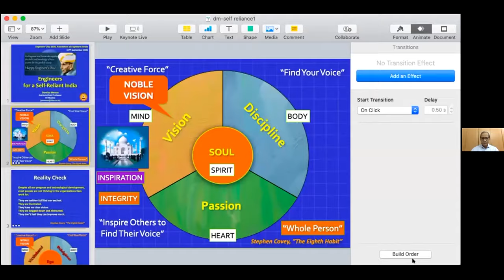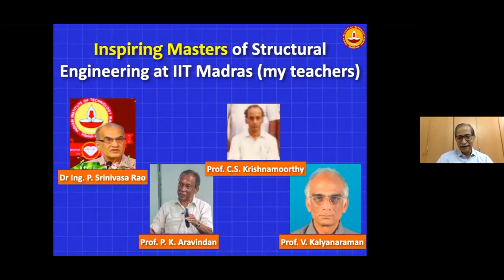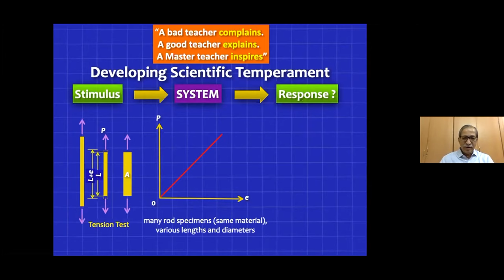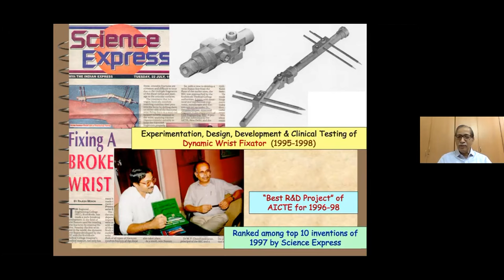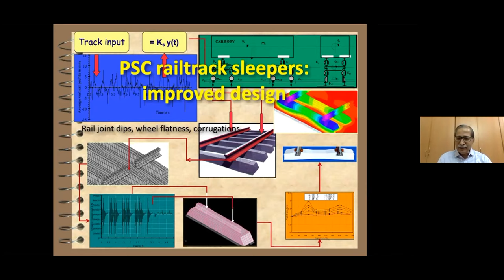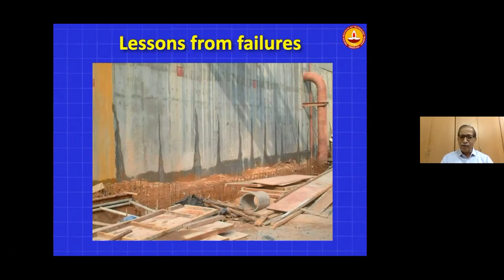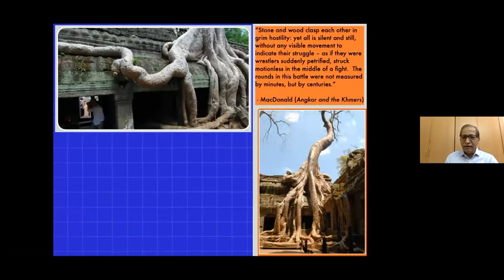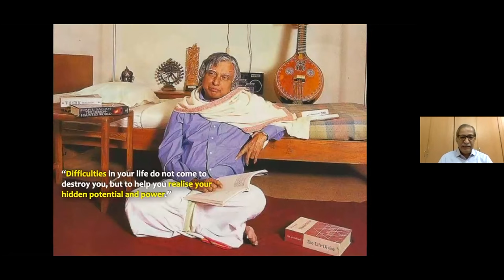'Engineers' for a Self - Reliant India - Prof. Devdas Menon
Prof. Devdas Menon was the Chief Guest for the ' Engineers Day' 2020 event celebrated by the Association of Engineers, Kerala. this lecture was delivered by Prof. Devdas Menon titled as ' Engineers' for a Self- Reliant India